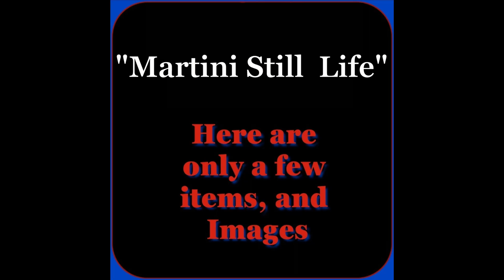"Martini Fantasy Still" Life by Tony DuPuis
With Modern Art, anything is possible. Especially, if martinis are involved. Life truly is, is what You make it.